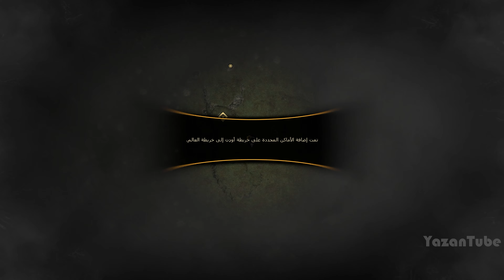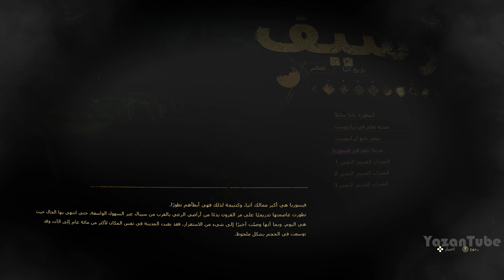تختيم فورسبوكين مترجم الحلقة #8 | FORSPOKEN [4K 60FPS]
فورسبوكين Forspoken هي لعبة تقمص أدوار مليئة بالحركة تحكي عن رحلة Frey، وهي شابة من سكان نيويورك انتقلت إلى أرض آثيا الجميلة والقاسية.
بينما تشق طريقها بحثًا عن موطنها، يتعين على Frey تسخير قدراتها السحرية المكتشفة حديثًا لاجتياز المناظر الطبيعية المترامية الأطراف ومحاربة المخلوقات الوحشية وهزيمة الحاكمات القويات المعروفات باسم Tantas.
لقد صُمَّمت Forspoken للاستفادة من مزايا القوة الكاملة لجهاز PlayStation 5، مما يُبرز فلسفة Luminous Productions المُتبناة في لعبة (Final Fantasy XV) لتقدم تجربة لعب لم يسبق لها مثيل عن طريق دمج أحدث التقنيات مع الإبداع.
تأتي الموسيقى التصويرية للعبة Forspoken، التي تمزج بين الإيقاعات الإلكترونية المعاصرة والنغمات الخيالية، من تأليف الملحنَين الحائزَين على جائزة BAFTA وهما Bear McCreary مُلحن (لعبة God of War والمسلسل التلفزيوني The Walking Dead) و Garry Schyman مُلحن (سلسلة ألعاب Bioshock).